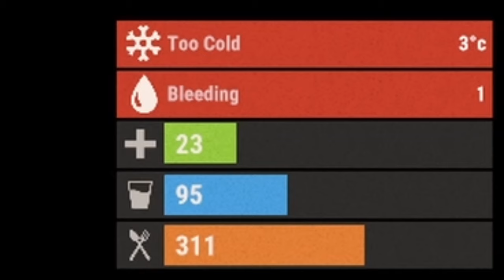My First Ever Recorded Solo Wipe.. Part 1 - Rust Console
Y'all wanted a wipe... Y'all got one... Will I get grubbed and lose my comps? Will I get offlined by a pack of nakeds? Find out on Part 1 of my First Solo Rust Console Wipe (On Youtube anyways lolol).

It really helps with growing my channel and getting my channel recommended to others! Also subscribe and share this video wherever you share cool stuff as well as hit the notification bell so you get notified whenever I drop a new video and until next time…. PEACE!!!

Add me on Xbox: XavierRossYT 🫡🎮